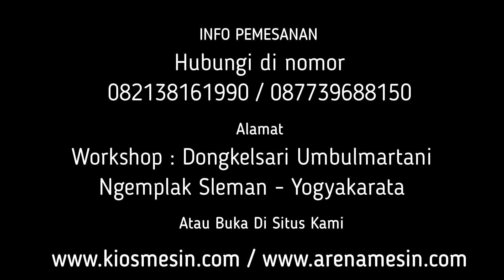Mesin Pemisah Minyak Abon Daging - Mesin Spinner Abon Ayam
Kami CV. KIOS MESIN menyediakan Mesin Spiner Abon penawaran khusus silakan telepon atau WA ke 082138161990 (Simpati) 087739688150 (XL) ATAU BUKA DI atau dapat juga datang langsung ke tempat kami (Gudang) Workshop : Jalan Grogolan, Dongkelsari, Umbulmartani, Ngemplak, Sleman, Yogyakarta